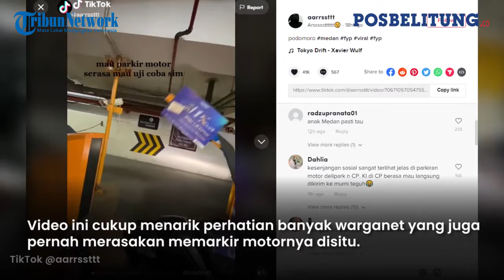Tempat Parkir Jauh dan Jalur yang Cukup Sulit, Pria Ini Menyamakannya Dengan Uji Coba SIM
POSBELITUNG.CO - Gedung parkir adalah solusi untuk kita memarkir kendaraan agar kendaraan kita aman dan tidak membuat macet karena memenuhi bahu jalan.

Tapi jika dilihat dari video yang diunggah akun TikTok @aarrssttt pada Senin (21/02/2022), mungkin memarkir kendaraan anda bisa menjadi suatu tantangan tersendiri.(*)

Editor : Dwiki Razani